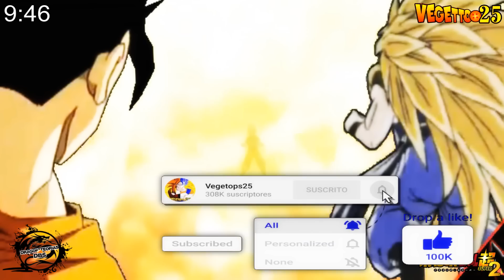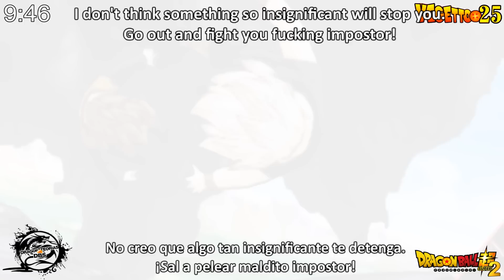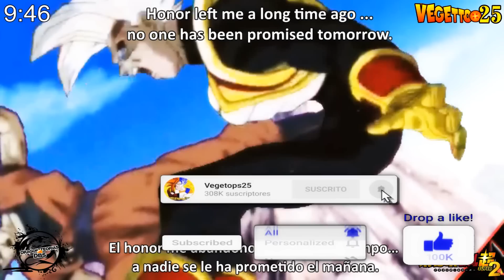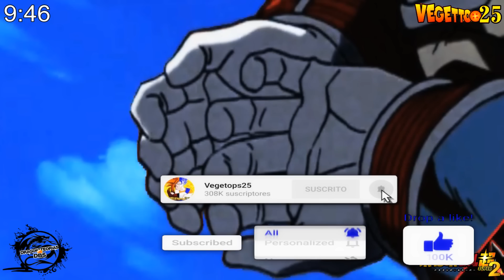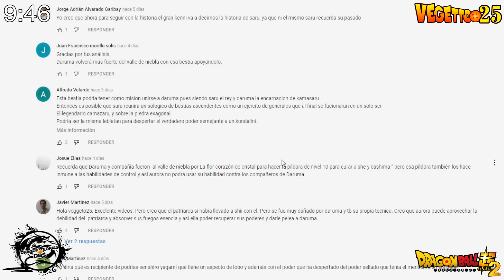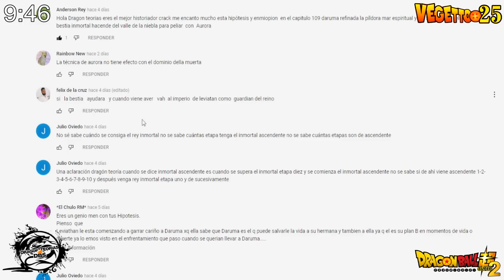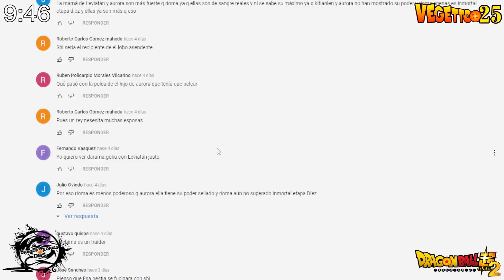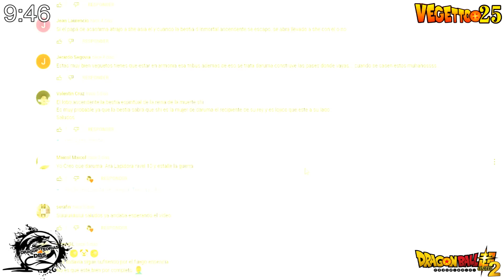Dragon Ball Super 2: "Nueva Saga 2025" - Whis and Beerus in problems !!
Dragon Ball Super 2: "Jiren llega a la Tierra" , Super Saiyan Infinity Goku vs. True Form Daishinkan, Evolution of Goku (Super Saiyan 1 to Super Saiyan 100) Super Saiyan Infinity Goku is Born, ''Saga 2022'' Capitulo 1, ''Saga 2022'' , Goku vs Gas.

Dragon Ball Super 2: "Jiren llega a la Tierra" - Una pelea contra Broly - Pelea de dioses !!, The Grand Priest was revealed to have been the one to erase not only the other 6 universes - but an additional “Universe Zero” as well. Resurrected from this realm is the one known as Kansei - the mother of all Angels. Along with a plethora of Angels and Gods - potentially most interesting, Frieza being one of them after assassinating the destroyer of universe 18.